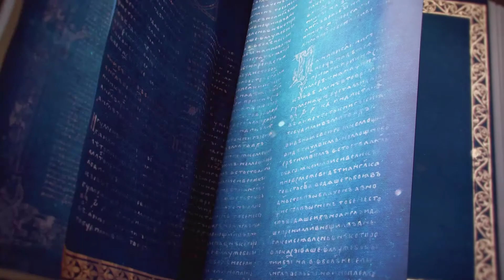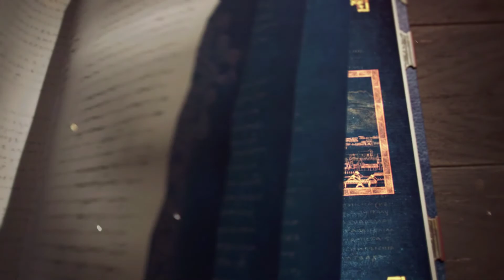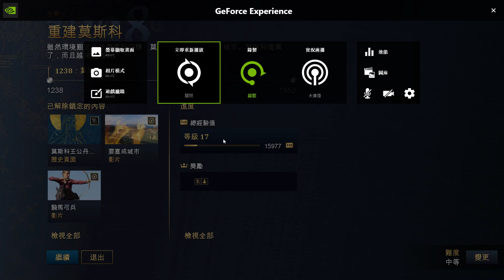《Age of Empires IV》莫斯科的崛起 #1 重建莫斯科